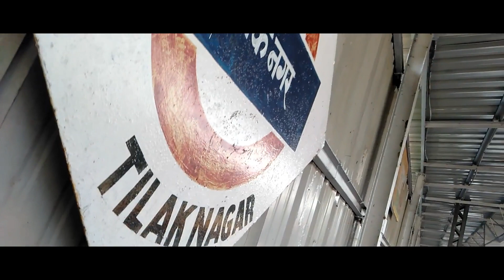I meet with Aki photography / Meet Up of Aki photography / Yash Panchal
Hey Guys Wassup Everybody Yash is here and you are watching Yash Vlogs
So Aaj ka vlog bohat Jada boom hone Wala hai Kyu ki aaj hum log jaane wale hai Meet Up par guess Karo Konse meet up par Jane Wala hai
To aaj hum jaane Wala hai Aki photography ke meet up par watch This Video till End 💥❤️